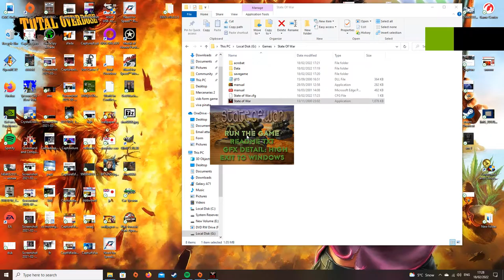State Of War! Classic RTS Thowback ep 1 Canada & Morocco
Emperor Banzai plays state of war. A childhood gem which myself and my dad were hooked on 20 approx 20 years ago and it still looks great 20 years later!

Levels Canada and Morocco